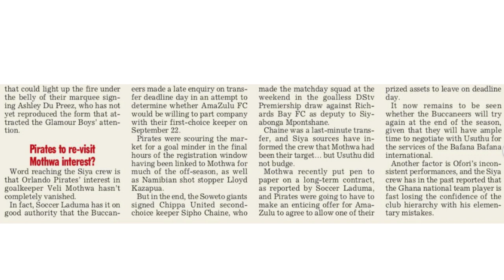PSL Transfer News: Orlando Pirates Set To Sign Bafana Bafana Star?